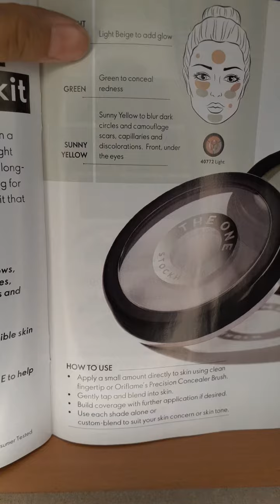Oriflame corrector Kit